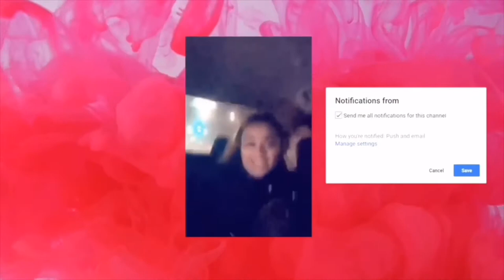DIY: MY NIGHT TIME HAIR CARE ROUTINE (YOU CAN DO THIS TOO)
Heyy guys, tune in on my night time hair care routine and my technique that I use and the products. HIT THAT LIKE BUTTON, SUBSCRIBE TO MY CHANNEL AND COMMENT DOWN BELOW WHAT YOU'D LIKE TO SEE ROM ME, AND BE SURE TO GOOOOOO WATCH MY OTHER VIDEOS IF YOU HAVEN'T YET. NEW VIDEO COMING SOON. Follow me on all social media platforms below to find out when my next video will be...

DOO GROW TRIPLE STRENGTH DETANGLING SPRAY
DOO GROW STIMULATING GROWTH OIL
GARNIER FRUCTIS TRIPLE NUTRITION CURL NOURISH BUTTER CREAM LEAVE-IN TREATMENT
SEE YOU GUYS IN MY NEXT VIDEOOOOO